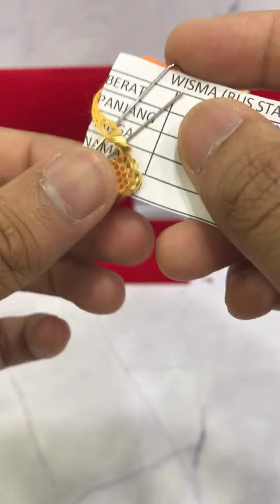(LIVE EMAS ANUAR WISMA) Haiii‼️299g✅ Lock sini📲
Emas Anuar Johor menawarkan Promosi Istimewa dengan setiap pembelian RM1999 dan keatas, kesayangan layak untuk menyertai peraduan Beli Emas dan Menang Pakej Umrah! Tarikh tutup sehingga 1 Julai 2023!

Jadi adakah anda tetamu yang bakal dijemput ke Umrah pada kali ini? Jom beramai ramai berbelanja di Kedai Emas Anuar Johor. Peluang tak datang selalu tau 🕋🤲

Jumpa anda 𝗱𝗶 𝗞𝗘𝗗𝗔𝗜 𝗘𝗠𝗔𝗦 𝗔𝗡𝗨𝗔𝗥 KOTA TINGGI